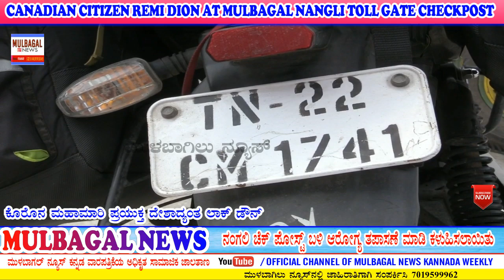MULBAGAL -Canada citizen at NANGLI check post.. Health check up by health department